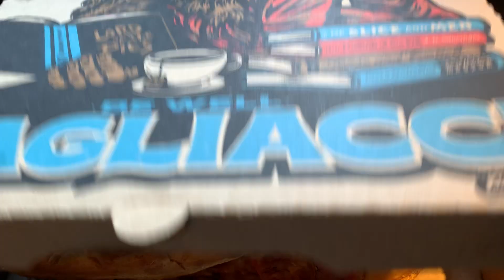Savory eats - slice of leftover Agog pizza from Pagliacci Pizza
For this savory eats, I have a slice of leftover Agog pizza (toppings include goat cheese, base white cheese, olives, mushrooms, tomatoes, basil, and garlic), pizza size small - 11 inches, from Pagliacci Pizza (pizza chain; founded in 1979 in Seattle). This slice is leftover from dinner yesterday, Wednesday 6 March 2024, when we ordered delivery Pagliacci Pizza for dinner.

This marks my 4th sweet and/or savory eats video of Pagliacci Pizza products, here are links to my first 3:

Filmed by me (Tanis Coralee Leonhardi) in Shoreline, Washington State, United States of America starting at 9:27 a.m. on Thursday 7 March 2024. Uploaded by me (Tanis Coralee Leonhardi) and premiered (published here on YouTube, Seattle time zone) 7 March 2024.